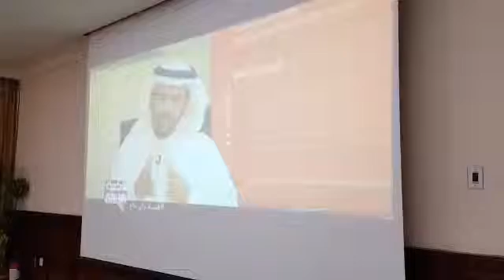مقتطفات من دورة مدراء الفروع لمصرف الراجحي : المنطقة الغربية : جدة 2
دورة مدراء فروع مصرف الراجحي بالمنطقة الغربية بجدة " الجزء الثاني "